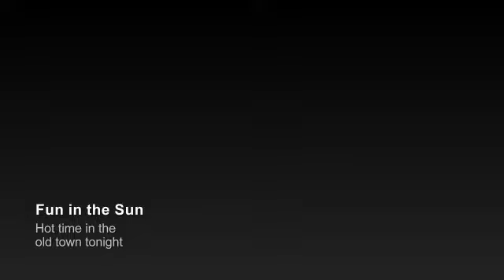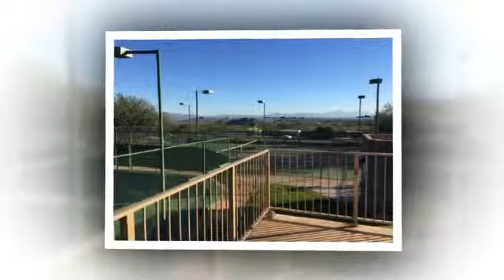TGIF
Enjoying the end of the week, headed to Loews Ventana Canyon for brunch and touring of our Spa and Tennis Club